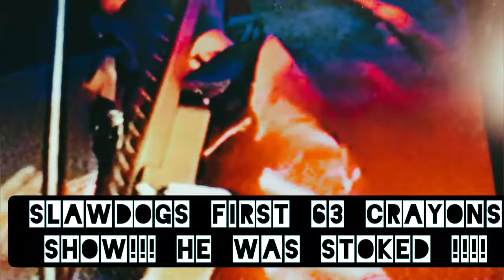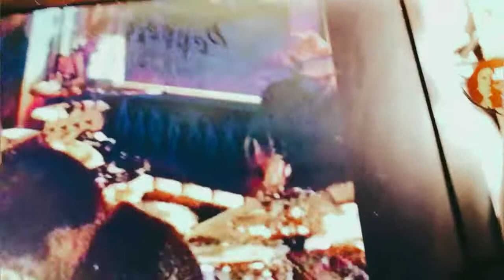SLAWDOGS FIRST63 CRAYONS SHOW!!!!! Tune me out and enjoy the best band EVER!!!!!!!!!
The audio balance  is off but you can tell that I was  FUCKING STOKED!